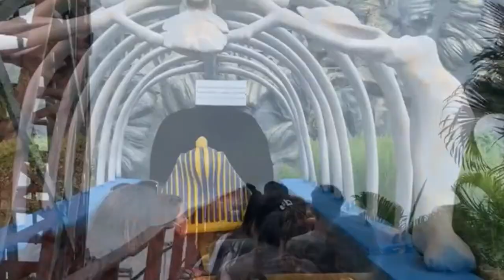Kolkata II Nicco Park II Family Destination II Weeknd Places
Hi everyone,

I welcome you all to our Travel channel - @thejourneysaga.

Above I've shared "Kolkata - Nicco Park" - Day long Visit . If you are Travelling to Kolkata , Must Visit this Place with family for Multiple Joyride & fresh Bengali Cuisine. Do Book Group all Ride online to avoid rush at entry gate

Drop all your query related to above video & we will get back to you .